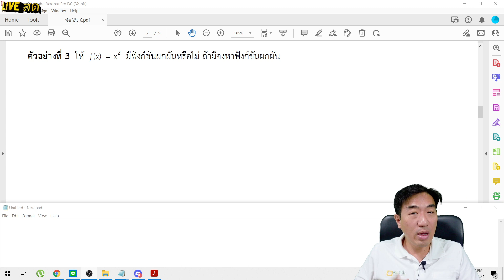ฟังก์ชันผกผัน ตัวอย่าง 3